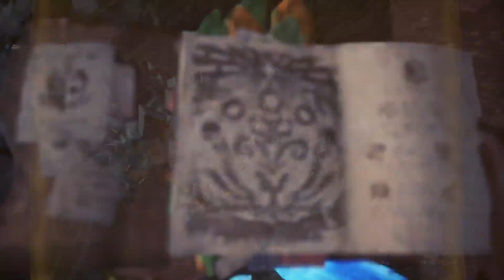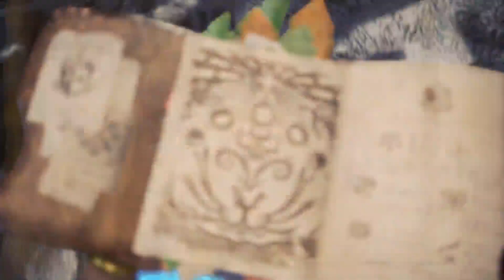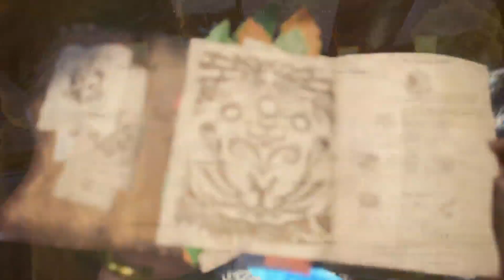Monster Hunter: World: Iceborn: Contract: 24 The Guiding Lands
Hunting the Monsters of Selianas and exploring a new front.